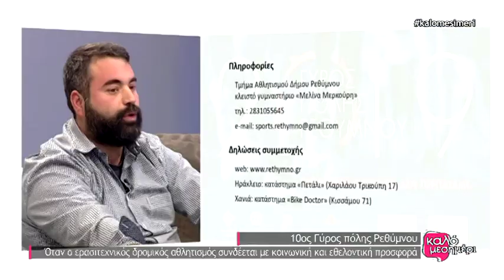10ος Γύρος πόλης Ρεθύμνου